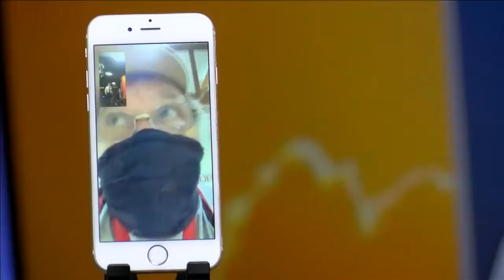Fort Wayne volunteers with American Red Cross travel to Oregon to help wildfire victims